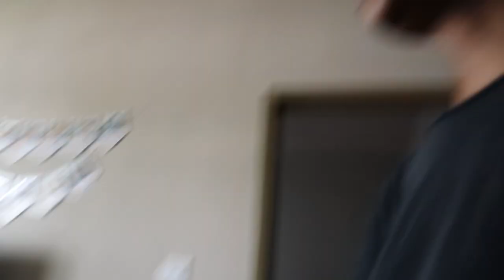WE GOT WILLOW A PUPPY!!!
Video is WAY delayed! Sorry pals!